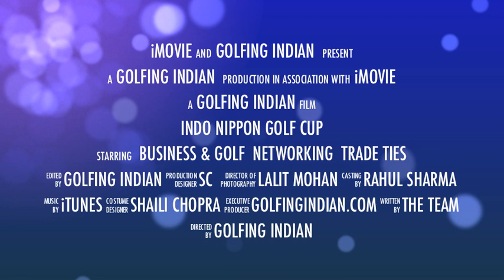Indo Nippon Golf Cup - Trailer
The Indo Nippon Golf Cup was first held in 2006 with the objective to develop social and economic relations of the people of Japan and India enabling enhancement of their personal relations.